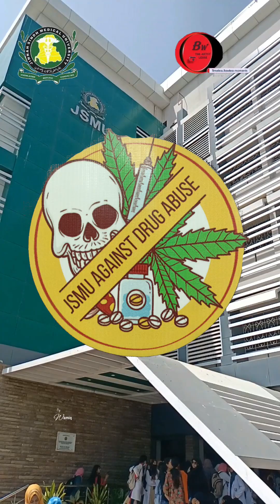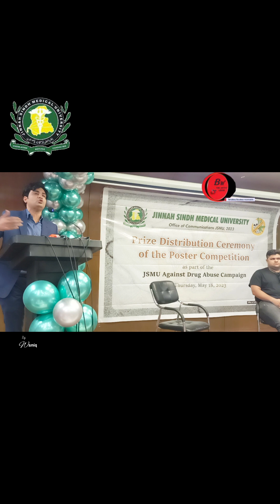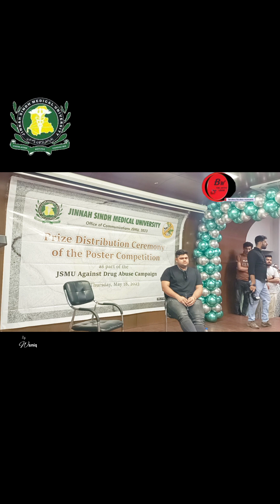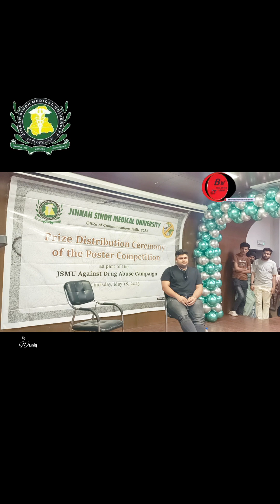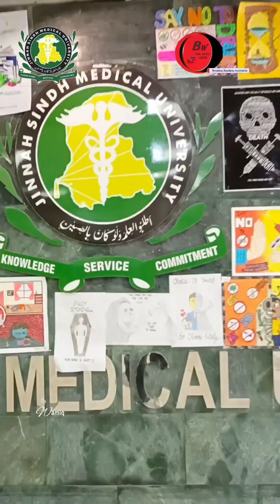Azam Khan and Najeeb ul Hasnain in Jinnah Sindh Medical University - A talk on Drug Abuse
On 18th of May,2023 JSMU held it's one of the major on campus awareness sessions that was Drug Abuse (or substance use), different professors kept their point of view and told students about the dangers of Drug Abuse.
The university also invited the Cricketer "Azam Khan" and Sports Anchor "Najeeb ul Hasnain" as the chief guest of the session.
A friendly discussion in a great environment was taken and everyone enjoyed the session with a powerful message that has been delivered "Prevention is better than cure".